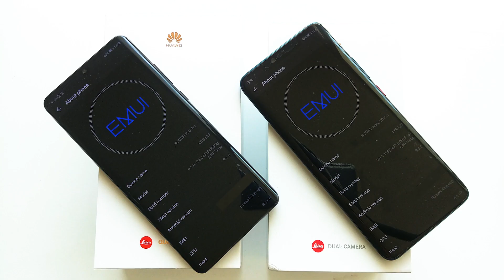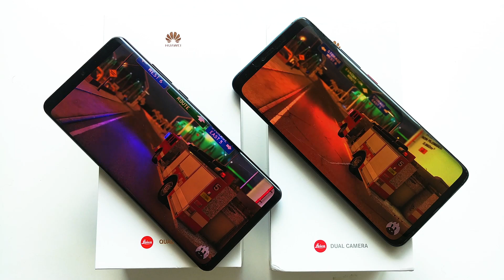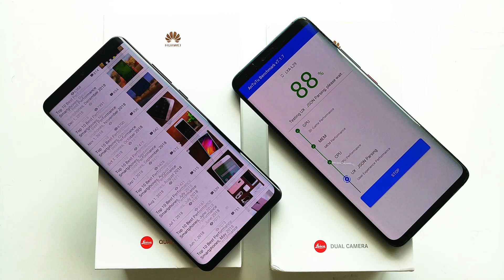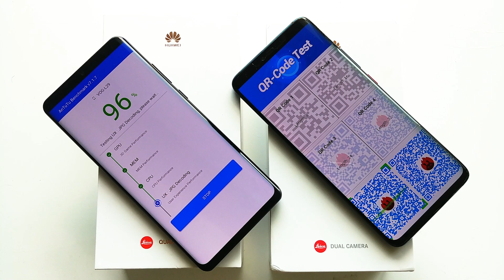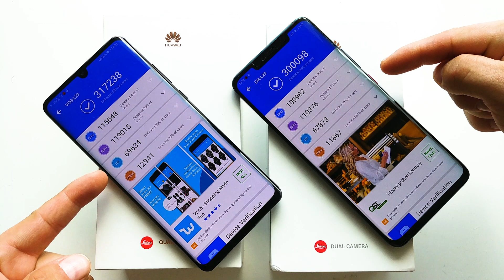Huawei P30 Pro vs Huawei Mate 20 Pro - AnTuTu Benchmark!